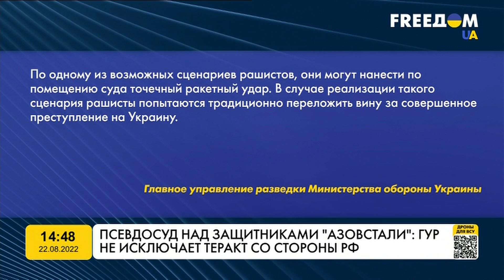☢️ ЖДАНОВ: РФ ждет погоду, чтобы РАДИАЦИЯ НЕ ДОШЛА до КРЕМЛЯ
Во время разговора Макрона с Путиным стороны даже не смогли договориться о том, через Киев или Москву миссия должна прибыть на станцию.

Когда же специалисты все же доедут, на ЗАЭС может произойти взрыв, что заставит их эвакуироваться, заявил военный эксперт Олег Жданов.

Побач більше!